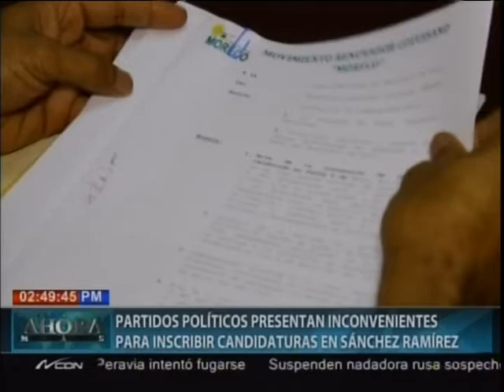Partidos políticos presentan inconvenientes para inscribir candidaturas en Sánchez Ramírez